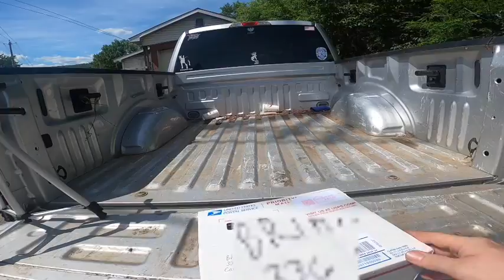Unboxing my winnings from the daddy duck 365 livestream (JV Outdoors thank you)